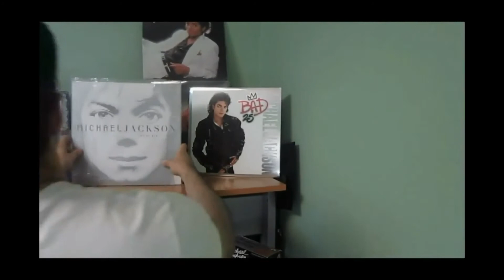Bloopers/Deleted Scenes: Michael Jackson Hater Logic (2013)